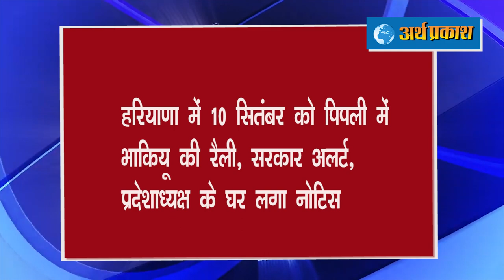ताज़ा हेडलाइंस : LAC पर 45 साल बाद चली गोली, बौखलाए चीन ने भारत पर लगाया फायरिंग का आरोप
चंडीगढ़ से बड़ी ख़बर; पूर्व डीजीपी सुमेध सैनी को हाईकोर्ट की तरफ से बड़ा झटका, दोनों याचिकाएं खारिज, किसी भी समय गिरफ्तारी संभव

- हरियाणा में 2,224 नए पॉजिटिव मिले, 23 मरीजों की मौत, सीएम की हालत में सुधार

- हरियाणा में 10 सितंबर को पिपली में भाकियू की रैली, सरकार अलर्ट, प्रदेशाध्यक्ष के घर लगा नोटिस

- पंजाब के शहरों में अब रात नौ बजे तक खुली रहेंगी दुकानें, शनिवार को लॉकडाउन नहीं

- पंजाब के फरीदकोट में 5.39 लाख के जाली नोट के साथ दो गिरफ्तार, चकमा देकर दो आरोपी फरार

- शिमला के विधायक के पॉजिटिव आने के बाद धरी रह गईं विधानसभा सचिवालय की तैयारियां

- हिमाचल में नाम से नहीं, ID से पहचाने जाएंगे कोरोना पॉजिटिव मरीज, 50 और कोविड सेंटर बनाएगा हिमाचल स्वास्थ्य विभाग

- LAC पर 45 साल बाद चली गोली, बौखलाए चीन ने भारत पर लगाया फायरिंग का आरोप

- भारत की ‘रक्षा रफ्तार’ को दुनिया करेगी ‘नमस्कार’, हाइपरसोनिक मिसाइल तकनीक के क्षेत्र में बड़ी छलांग

- कंगना पर शिकंजे की तैयारी: शिवसेना ने कंगना रनोट के खिलाफ राजद्रोह का केस दर्ज करने की मांग की; मुंबई पहुंचते ही क्वारैंटाइन की जा सकती हैं

- सुशांत केस में ड्रग्स एंगल की जांच: रिया NCB के ऑफिस पहुंची; बीते 2 दिन में एक्ट्रेस से 14 घंटे पूछताछ हो चुकी

- राफेल व जगुआर के लिए अंबाला एयरबेस के आसपास होगी खास सुरक्षा, विज ने ली अफसरों की बैठक